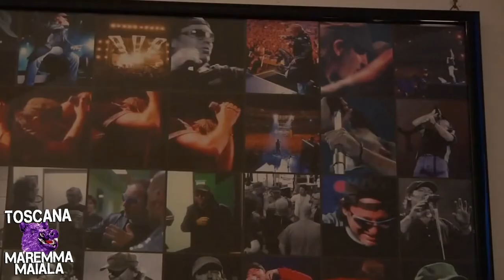SE VASCO FOSSE TOSCANO?